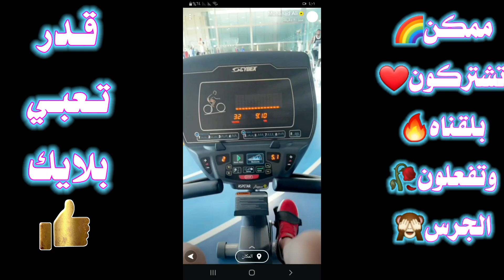سناب مهند علي ميمي | يتدرب بقاعة الحديد وبصحه جيدة نشالله ترجع بقوه دعواتكم 🇮🇶❤❤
رابطة مشجعي نادي اريس في العراق
مهند علي
مهند علي ميمي
بث ميمي
بث ميمي على التيك توك
احمد اخو ميمي
احمد يتصل على ميمي
ميمي العراقي
العراق
المنتخب العراقي
سناب ميمي
سناب مهند علي
سنابات ميمي
سنابات مهند علي
سنابات لاعبين كرة القدم
سنابات اللاعبين العراقيين
سناب عمار الراوي
سناب بسام الراوي
سناب بشار رسن
سناب شات
السيلية القطري
هدف ميمي
هدف مهند علي
تيكتوك ميمي
تيكتوك مهند علي
ستوري ميمي
ستوري مهند علي
حسن علي
مرتضى علي
حيدر علي
فيسبوك مهند علي
فيسبوك ميمي
ميمي مع بسام الراوي
مهند علي ميمي مع بسام الراوي
ميمي مع المنتخب الوطني
اهداف ميمي
اهداف ميمي مع السيلية
بسام الراوي
صديق ميمي
صديق مهند علي
ابو الميمي
ميمي مع امه
مهند علي مع امه
ميمي مع ابوه
ميمي مع اخوه
مهند علي في العراق
مهند علي في قطر
مهند علي يضحك
دوري نجوم QNB
الدوري القطري
دوري نجوم قطر
كاس اوريدو
نهائي كاس اوريدو
كاس سمو الامير
ميمي يرقص
ميمي يركص
ميمي سناب جديد
الشواهين
شواهين السيلية
السيلية القطري
السيلية مباشر
السيلية بث مباشر
اخر اخبار مهند علي
اخر اخبار ميمي
شجع الشواهين
اهداف السيلية
زفاف مهند علي
زفاف ميمي
خطيبة مهند علي
خطيبة ميمي
ميمي مزوج
زواج ميمي
زواج مهند علي
بث مباشر مهند علي
بث ميمي
سناباب لاعبين المنتخب العراقي
ميمي جديد
جديد ميمي
مهند علي جديد
جديد مهند علي
مهند علي الان
اخبار المنتخب العراقي
اخر اخبار المنتخب العراقي
تحشيش مهند علي
ميمي يسافر
تدريبات مهند علي
ميمي سنابات
ستوريات مهند علي
ميمي اوربا
مهند علي اوربا
المنتخب العراقي
مهند علي مع لاعبين
سنابات ميمي مع لاعبين
اهداف الشواهين
امح
اهداف نادي اريس
موعد لعبة ميمي
اهداف ميمي مع نادي اريس
ميمي في اليونان
ميمي مع المنتخب
ميمي مع المنتخب العراقي
المنتخب الوطني
المنتخب الوطني العراقي
الاسود
الاسود تسود دائماً
الاسود تسود
الاسود تسود دائما
العراق
العراقيين
العراقيون
العراق العظيم
دولة العراق
مهند علي ميمي مع اريس
سنابات لاعبين المنتخب
سنابات لاعبين
سنابات
سنابات ميمي
صور ميمي
صور مهند علي
صور مهند علي ميمي
ميمي ياكل
ميمي يأكل
مهند علي يأكل
مهند علي ميمي ياكل
مهند علي ميمي يأكل
تحديث ميمي
تحديثات ميمي
تحديثات مهند علي
تحديثات مهند علي ميمي
قناة الكاس
قنوات الكاس
ميمي اليوم
مهند علي ميمي اليوم
مهند علي في البرتغال
ميمي حديث
ميمي 2021
مهند علي 2021
مهند علي جديد
مهند علي في كربلاء
ميمي في كربلاء
ميمي ضد الدحيل
هدف ميمي ضد السد
هدف ميمي ضد الدحيل
هدف ميمي ضد العربي
هدف ميمي
تتويج ميمي باللقب
ميمي جديد
مهند علي ميمي يزوج
فوز نادي اريس مع ميمي
نهائي الكاس
نهائي كاس اريس
موعد مباراه ميمي
موعد مباراة مهند علي
فوز اريس
فوز نادي اريس
تقرير الكاس
تقرير قناة الكاس
تقرير قنوات الكاس
تقرير قناة الكأس
تقرير قنوات الكأس
الكأس القطرية
الكأس مباشر
الكأس بث مباشر
اريس مباشر
نادي اريس مباشر
بث مباشر اريس
نادي اريس بث مباشر
قطر
نادي قطر
قطر القطري
بشار
رسن
بشار رسن
بشه
بشه ه
ميمي ضد بشه
ميمي ضد بشار
مهند علي ضد بشار
ميمي مزوج
موعد مباراة ميمي
تدريبات ميمي
تدريبات مهند علي ميمي
ميمي خاطب
خطيبة ميمي
مهند علي خاطب
تدريبات ميمي مع نادي اريس
هدف ميمي الملغي
هدف ملغي
هدف مهند الملغي
هدف مهند علي الملغي
هدف مهند علي ميمي الملغي
اهداف ملغيه
ميمي يغادر
مهند يغادر
ميمي يخطب
ميمي يحب
حبيبة ميمي
حبيبه ميمي
حبيبة مهند علي
حبيبه مهند علي
ميمي اليوم
مهند علي اليوم
مهند علي يغادر
مهند علي
مهند علي ميمي يغادر العراق
مهند علي ميمي يغادر نادي
مهند علي ميمي يغادر قطر
عودة ميمي
عودة مهند علي ميمي
ميمي في ذي قار
ميمي في الناصرية
مهند علي ميمي
هدف ميمي التخير
ميمي يسجل ويصنع
ميمي يسجل هدف
مهند علي عالمي
اهداف عالمية
اهداف المنتخب العراقي
اهداف مهند علي ميمي مع المنتخي الوطني
اهداف مهند علي مع المنتخب الوطني
اهداف ميمي مع المنتخب الوطني
هداف السيلية
هداف المنتخب الوطني ميمي
هداف المنتخب العراقي مهند علي
هداف المنتخب العراقي مهند علي ميمي
هداف المنتخب العراقي ميمي
سفاح العرب ميمي
سفاح اسيا
سفاح العراق
ميمي التمساح
ميمي التمساح
ميمي مع القوة الجوية
ميمي مع الشرطة
القيثارة
القيثارة العراقية
الشرطة العراقي
علاء عباس
همام طارق
صفاء هادي
محمد داوود
علي عدنان
جلال حسن
حمادي احمد
يونس محمود
ضرغام اسماعيل
علاء مهاوي
العراقيين العراقيون
العراقيات عراق
بصرة
بصره
البصره
البصرة
ريال مدريد
برشلونة
بايرن ميونخ
ليفربول مانشسيتر سيتي
محمد حميد
الزوراء
الطلبة
القوة الجوية
الديوانية
الديوانيه
الاحمر الديواني
العنكوشي
حسين العنكوشي
لقاء مع مهند علي
لقاء مع ميمي
ميمي يشاهد مباراة
ميمي يلعب
ميمي يسدد
ميمي يسجل
مهند علي ميمي يسجل
مهند علي ميمي يسدد
كوول كوووول كول هدف تسجيل
هاترك هاتريك
مكنزي
احمد مكنزي
كوجي
دوري ابطال
دوري ابطال اسيا
دوري ابطال آسيا
دوري ابطال اوربا
دوري ابطال افريقيا
كرة القدم
فوت بول
play mohand mohaned meme mimi mohaned ali
iraq iraqi
العراق ضد ايران
العراق ضد الصين
alsailya
العراض ضد السعودية
العراق ضد قطر
العراق ضد الامارات
العراق ضد اليمن
العراق ضد الكويت
العراق ضد سوريا
العراق ضد الاردن
العراق ضد كمبوديا
العراق ضد هونغ كونغ
العراق ضد استراليا
العراق ضد البحرين
العراق ضد اليابان
اسيست ميمي
اسيست مهند علي ميمي
اهداف مهند علي ميمي
نيولوك ميمي
ميمي يصرح
مهند علي يصرح
مهند علي ميمي يصرح
مستقبل ميمي
مستقبل مهند علي ميمي
انتقال ميمي
انتقال مهند علي ميمي
مهند علي ميمي مع اصدقائه
مهند علي مع صديقه
ميمي مع صديقة
ميمي 10
ميمي 13
مهند علي يسجل الهدف الاول
مهند علي ميمي يسجل الهدف الثاني
مهند علي سفاح اسيا